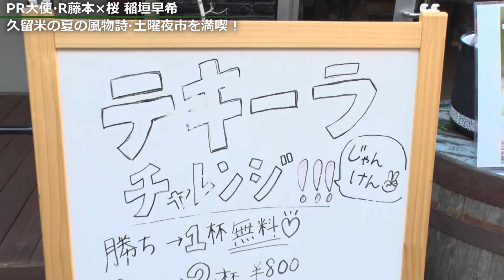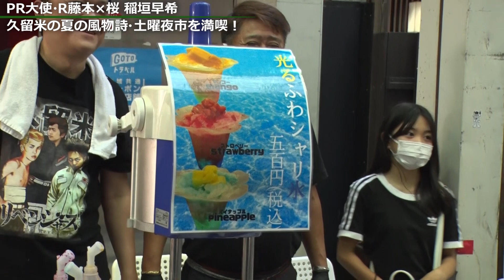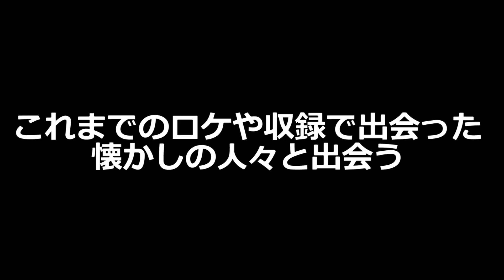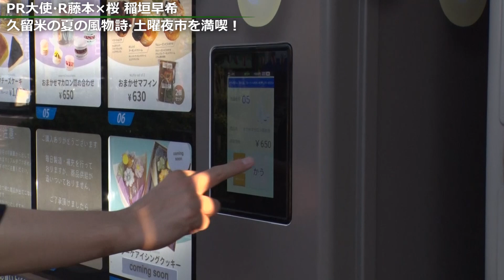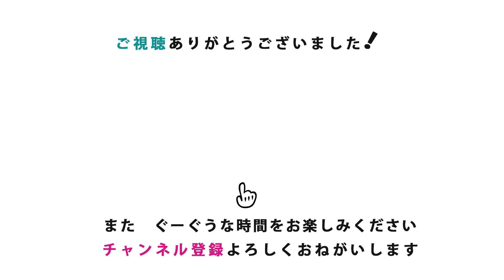【久留米の夏祭り】久留米ほとめき通り商店街の土曜夜市に行ってきました！！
今回は、R藤本の故郷・福岡県久留米市のほとめき通り商店街の夏祭り「土曜夜市」に参加してきました🍧
藤本さんが小さい頃に500円玉を握りしめて行っていたというこのお祭り！
コロナの影響もあり3年ぶりの開催ということで、例年よりも来場者が多く大盛り上がりでした✨

夏の終わりにぐーぐうしましょう🙋‍

▼GuuGoo
『GuuGoo（ぐーぐう）』チャンネルでは、 泣いて笑って食べて寝る。
暮らしの中の楽しいエンタメ動画をお届けしてきます！

 その他の関連メディア：
▼HiM Films〜彼の朝を切り取りながら物語を紡ぐ〜